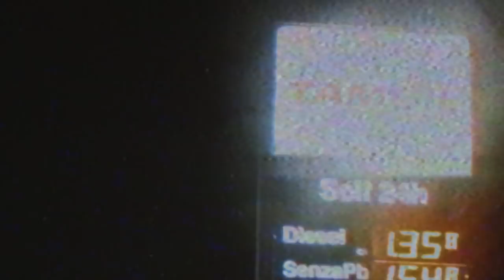Asma ~ Elenoire Casalegno 💋 (prod. Hangman)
Directed by Korova Milk P.

Prod. Hangman

Rec,Mix & Master by Clas K @Boondock Studio